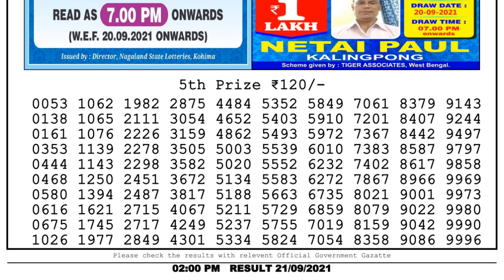Nagaland Lottery Sambad Result | Dear Lottery